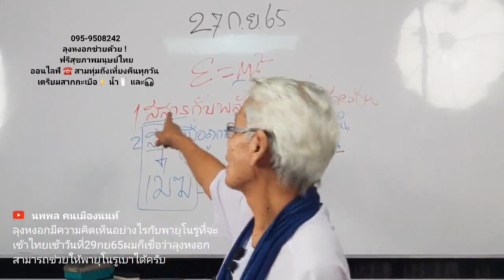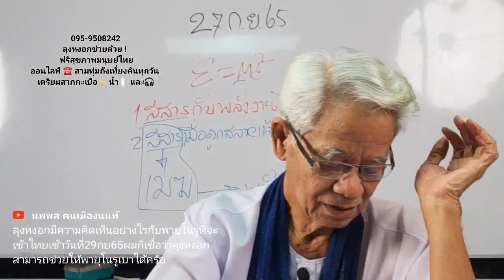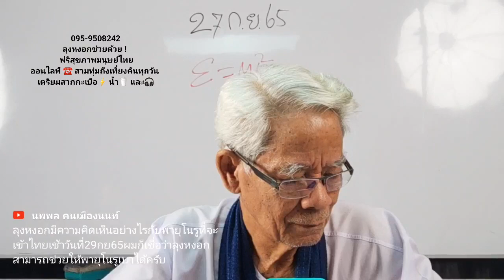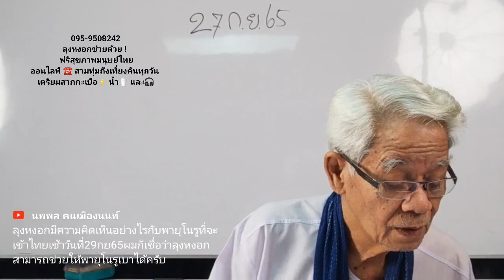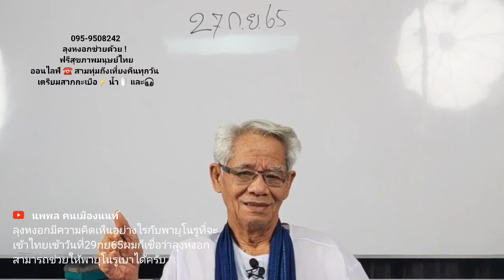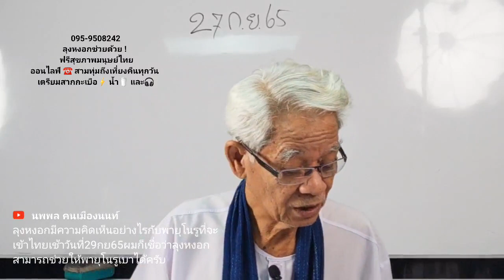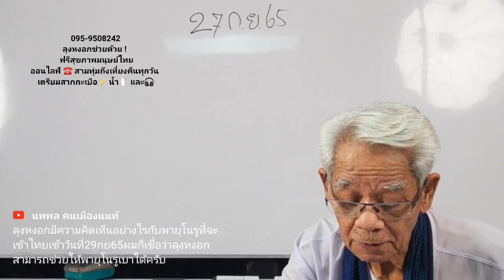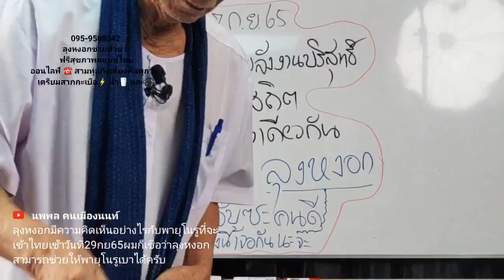listen 25hrs.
tiltok:lmelaw1